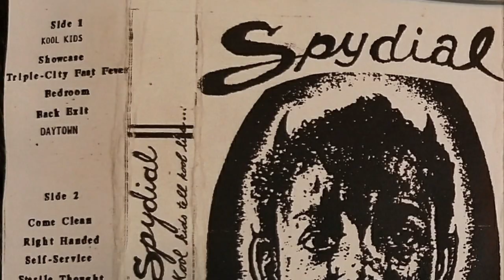Kool Kids by spyDial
Anthony Bright - vocals, Mike Pepin-Donat - guitar, Jerome Cruzen - drums, Dean Smith - bass.

Ti-Cities Wa. 1994 (Recorded in Seattle at Avast by Stuart
Hallerman)